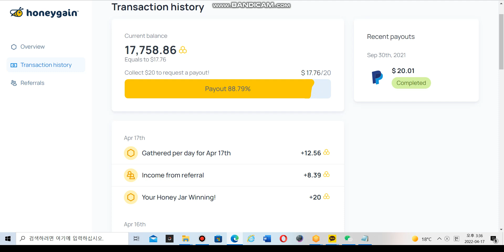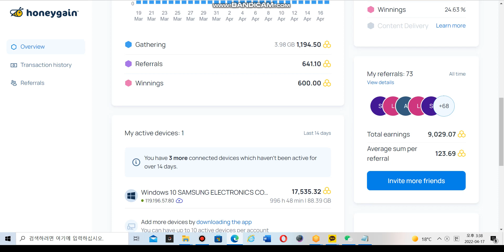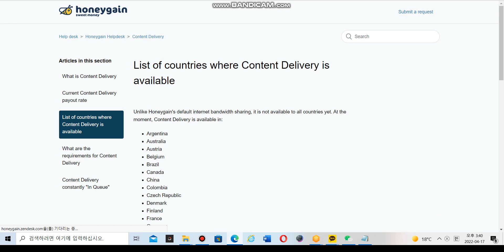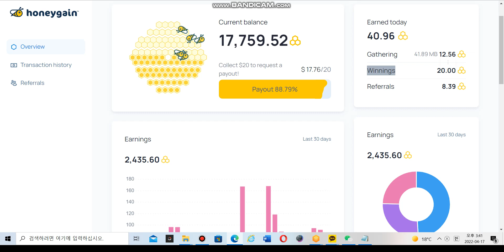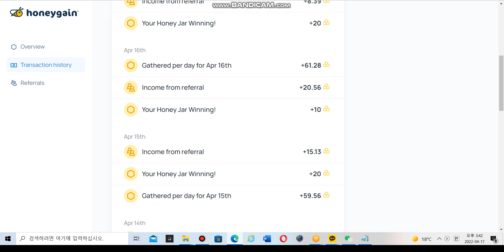세상에서 가장 쉬운 앱테크 첫 출금 후 후기(Honeygain)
추천인 없이 등록하면 0부터 시작입니다.
보너스 받고 시작하시려면 아래에 있는 추천인 코드로 등록하시는 걸 추천합니다.